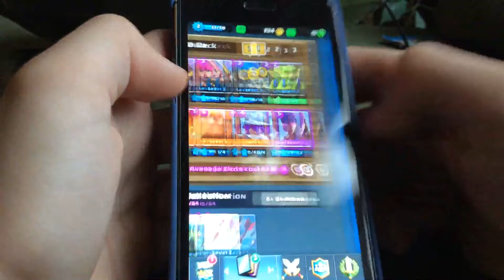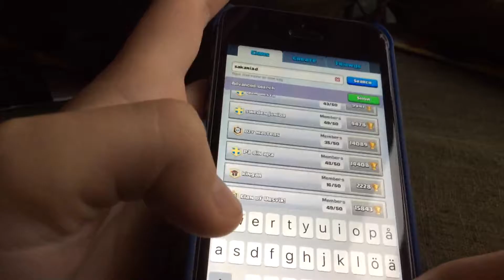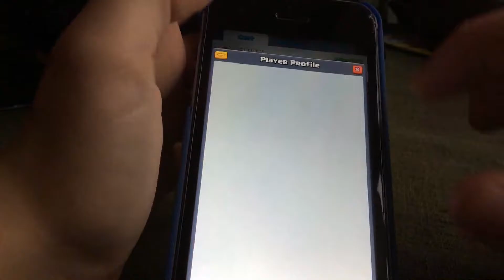Clash royale #4 med sakarias